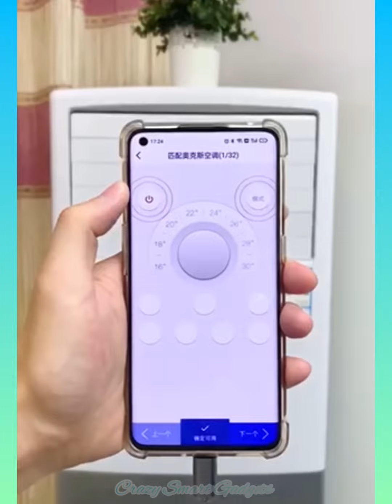New Gadgets,Smart Appliances😉👍▶️454,Versatile Utensils For Every 🏡,Makeup/Beauty ,Kitchen/Utensils